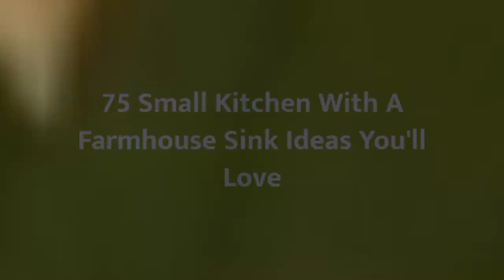75 Small Kitchen With A Farmhouse Sink Design Ideas You'll Love 😊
0:00:00 - Intro
0:00:12 - Small Kitchen With A Farmhouse Sink Design Ideas You'll Love: Inspirations 1 to 25
0:03:03 - Small Kitchen With A Farmhouse Sink Design Ideas You'll Love: Inspirations 26 to 50
0:06:07 - Small Kitchen With A Farmhouse Sink Design Ideas You'll Love: Inspirations 51 to 75